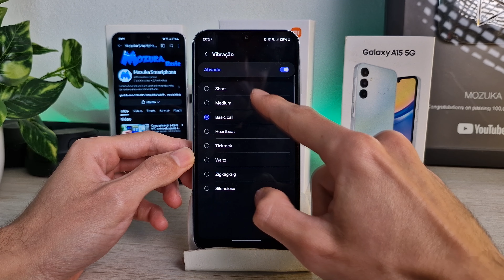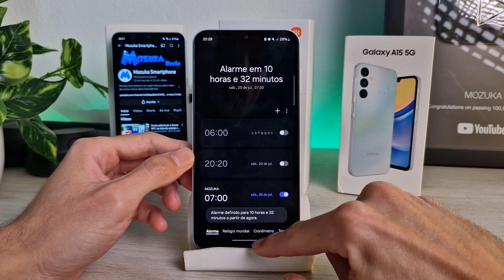Como criar um novo horário de alarme no Samsung A15 5G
Neste vídeo vou te ensinar como criar um novo horário de alarme no Samsung A15 5G